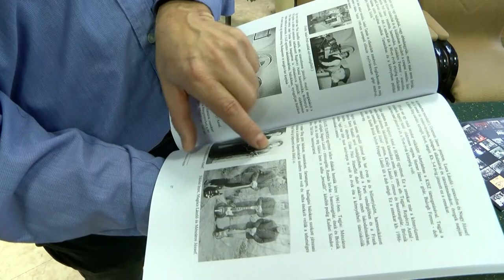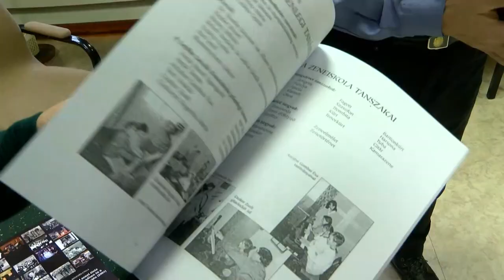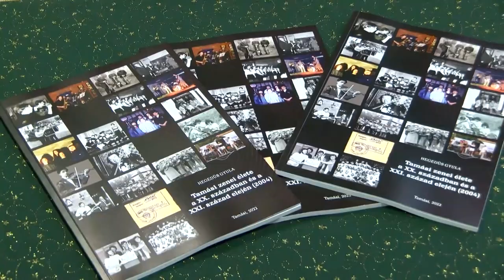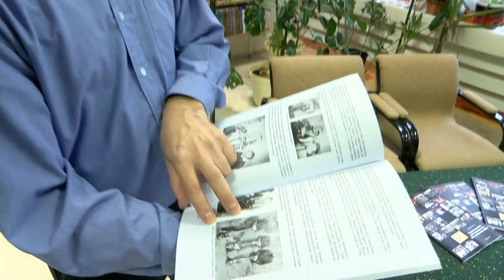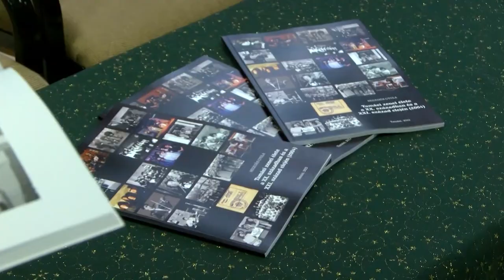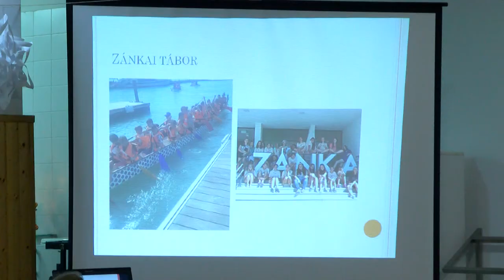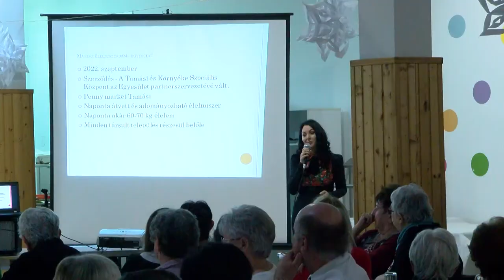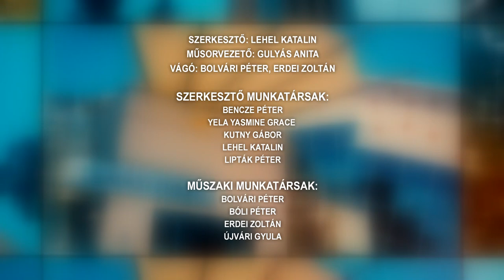Tamási Táj - magazin 20221228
Fényfüzérrel díszített traktorok és szeretetvendégség - Nagyszokoly, falukarácsony
Karácsonyi műsor – Diósberény
Tamási zenei élete a XX. században és XXI. század elején
Tartalmas évzáró rendezvénnyel készült a Tamási és Környéke Szociális Központ
Karácsonyi műsor – Ozora